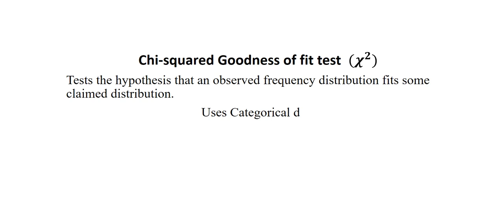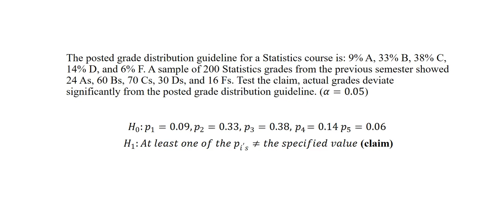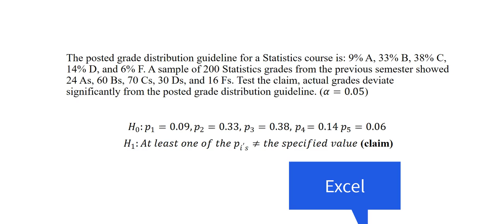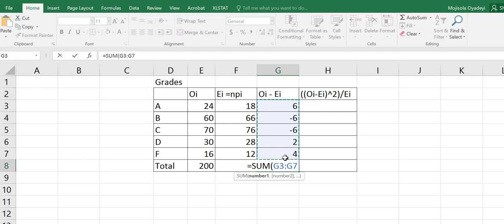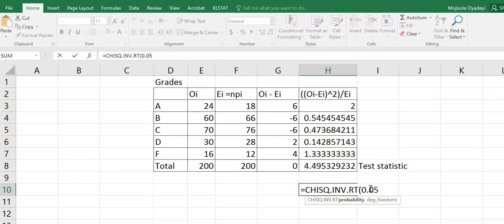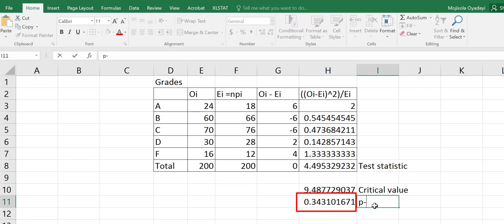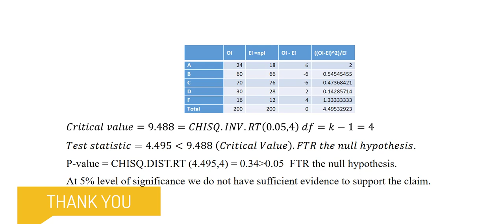Goodness of fit test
This video describes how to perform a Chi square Goodness of Fit test using Categorical variables and a multinomial Distribution.